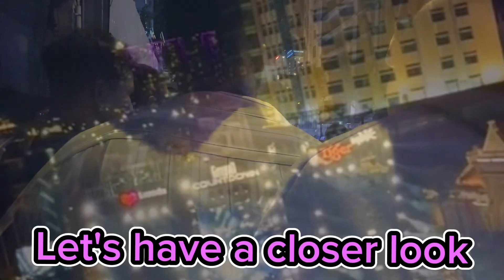كفاش الفيتنامين كيحتافلو برأس السنة؟ أجواء رائعة في انتظار السنة الجديدة في مدينتي الرائعة.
كفاش الفيتنامين كيحتافلو برأس السنة؟ أجواء انتظار السنة الجديدة  في مدينتي العزيزة في بلدي العزيز.